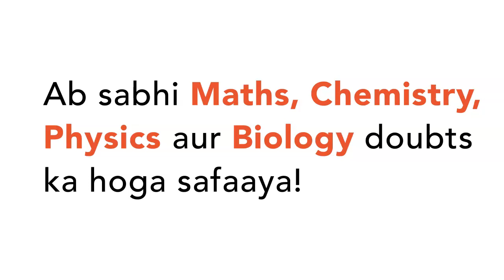CBSE Board 2022 Term 1| Class 10 Social Science | Student Reaction | Paper Analysis | Toughness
CBSE Board 2022 Term 1| Class 10 Social Science | Student Reaction | Paper Analysis | Toughness Level

Online Class में  Admission लेने के लिए नीचे click करें:

🌎Course Ka Link :
👉Class 10 | CBSE Boards | English Medium:

👉 Have Any Query? Ask Us.